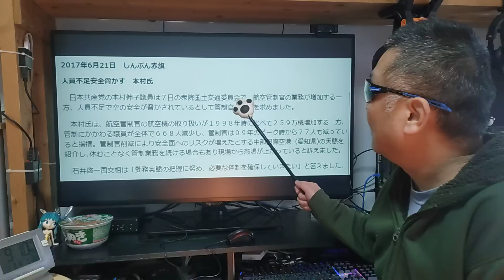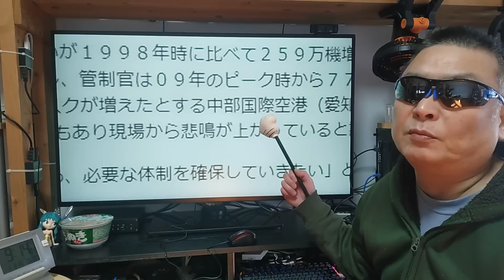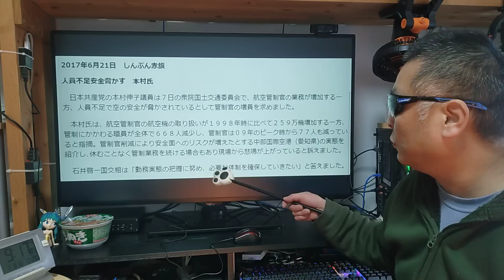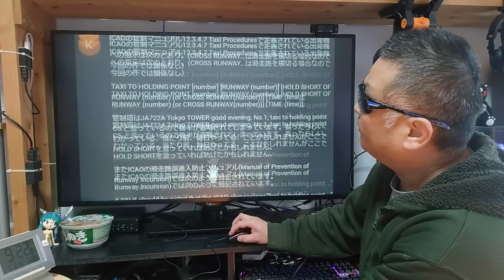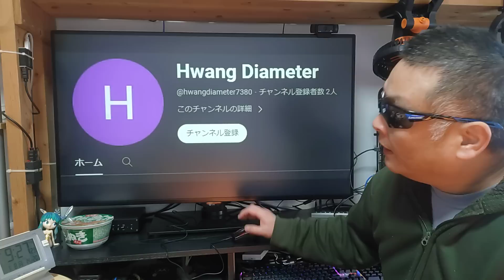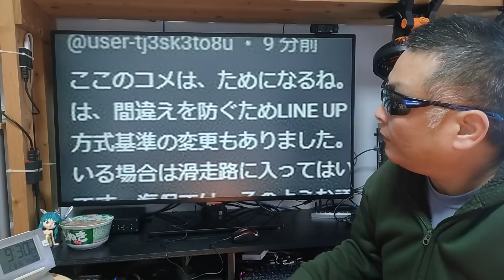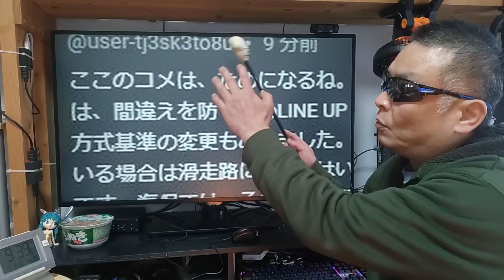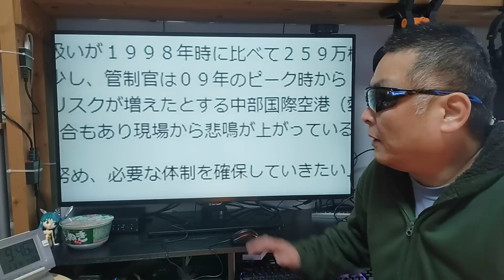500%起こるべくして発生したと判断する根拠をお伝えします！ 羽田の追突事故